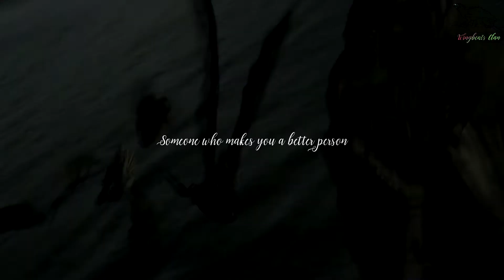HTTYD Memories Count day #5 (Read Desc. please)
WARNING TRANSITIONS MAY BOTHER YOU!
This is Memories Count Day 5 out of 10. This little series of DreamWorks, 20th Century, Universal How to Train Your Dragon edits are supposed to be like Hiccup is remembering his past with Toothless. Sometimes it's a scene from THW and flashbacks to the similar scenes from the 2nd or 1rst movie. There will be edits just like I do but a little different. There will be an intro to these videos.
Music
Whats A Soulmate? (I don't know who It is from, I looked for the author but it never gave me the actual one.)
Intro Music
Film
DreamWorks Animation, 20th Century, and Universal Studios How to Train Your Dragon franchise.